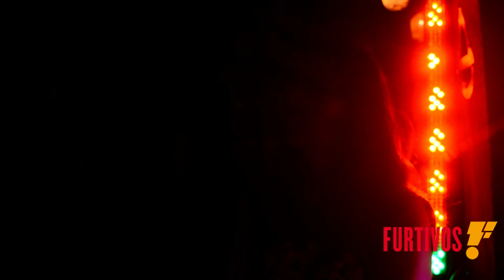UBUREN (En vivo Calpulalpan, Tlaxcala). FURTIVOS.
Uburen (Noruega) Viking / Black metal en Nose Rage Over Mexico 2018. Calpulalpan, Tlaxcala